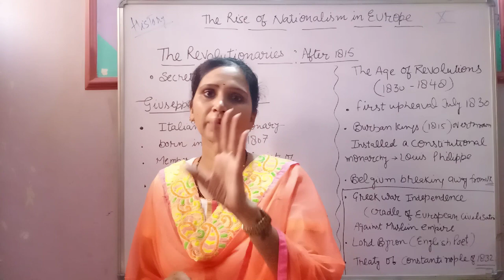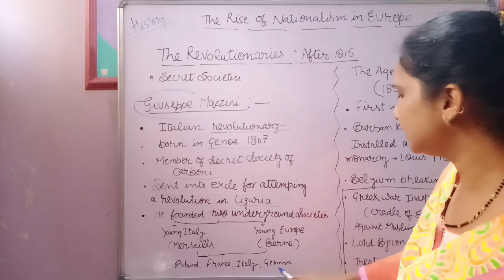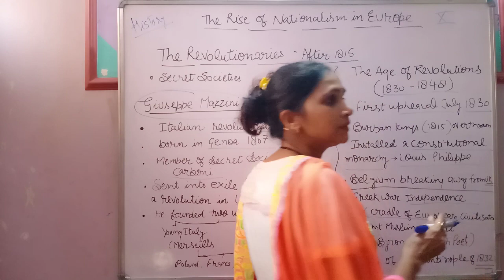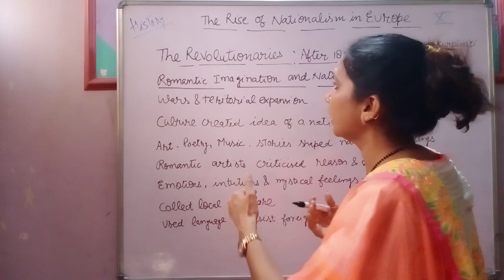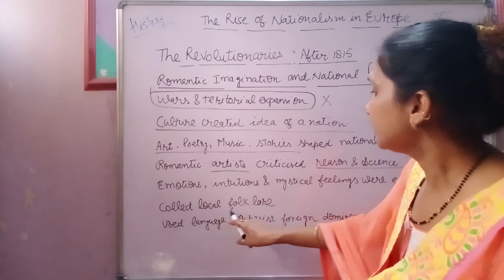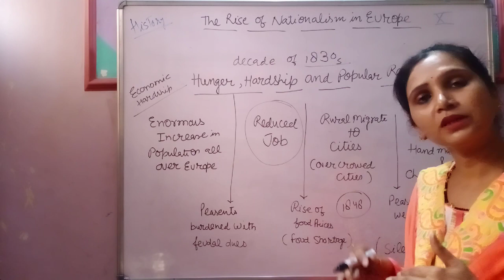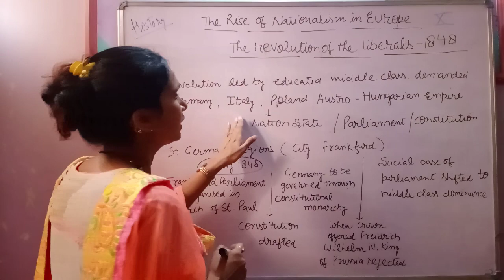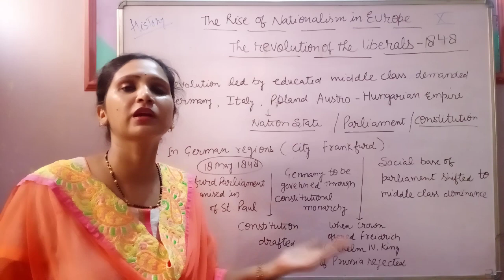Class X Social Science // History- The Rise of NATIONALISM in Europe// Part-3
Hey everyone! This is Dr. Pooja Jain. Hope u all are doing well. i'm again in in front of u all with some easy and unique particulars.

Hey guys I m back wid something new. Zoom online learning.
📚 Personal tutoring charges: rs. 4000.
📚 Group learning charges: rs. 1500
Two days trials.